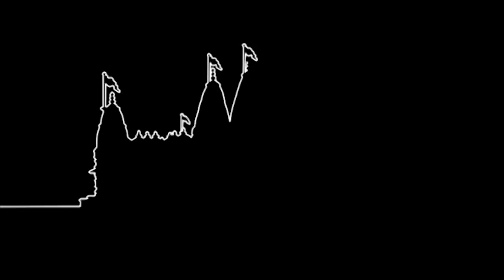Mare Mandir Padhriya Shyam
Mare Mandir Padhriya Shyam. Gungavu Ghanshyamna (Shraddha).